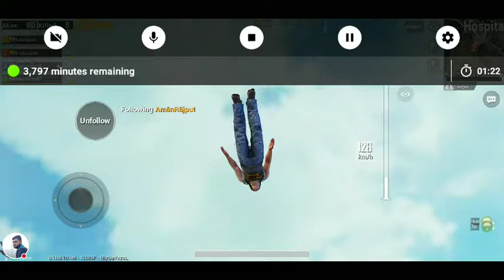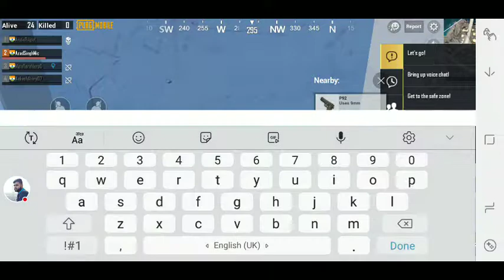PUBG MOBILE Stream